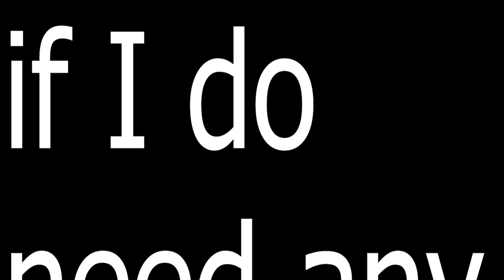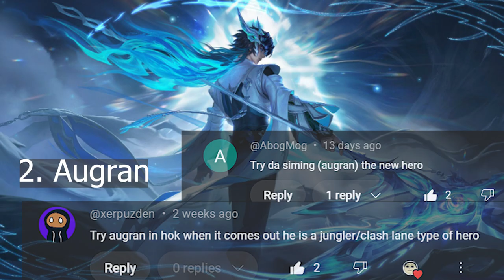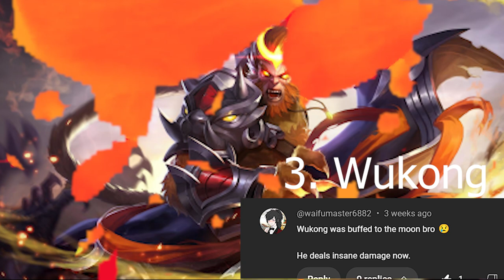I'm not bad at games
didnt know a title for this one tbh
timestamps:
00:00 disclaimer
00:12 intro
00:26 Agudo (jungle)
01:32 Augran (jungle)
03:07 Wukong (jungle)
04:55 jokes
05:11 SUBSCRIBE

Amazon Wishlist